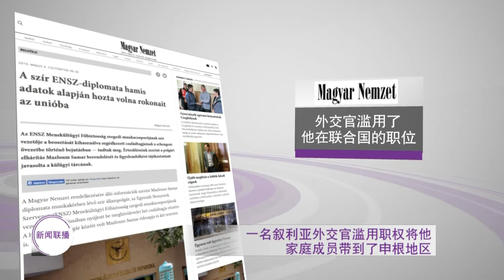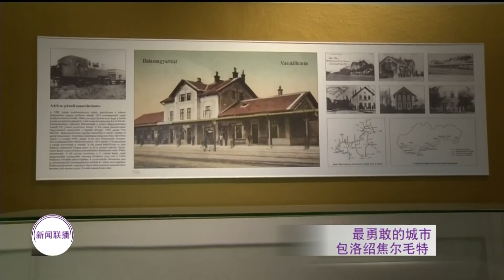匈牙利新闻联播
Xiōngyálì xīnwén liánbò